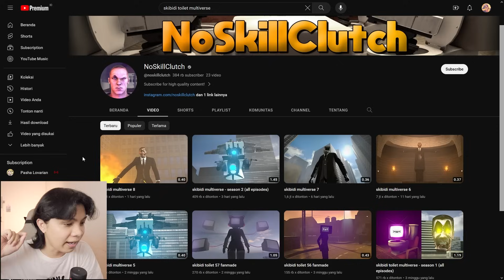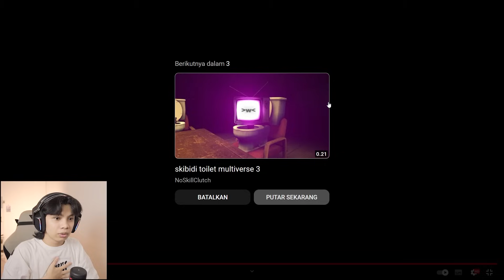REACT SKIBIDI TOILET MULTIVERSE! MALAH KEBALIK WKWK! SKIBIDI JADI MANUSIA DAN CAMERAMAN JADI TOILET!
Reaction Skibidi Toilet Multiverse

Credit Channel :
🎵 Credit :
PewDiePie Congratulations Minecraft Note Block / Grande1899